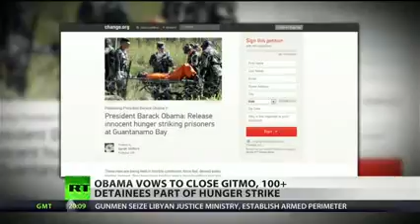Obama forced to speak on Gitmo hunger strike YouTube